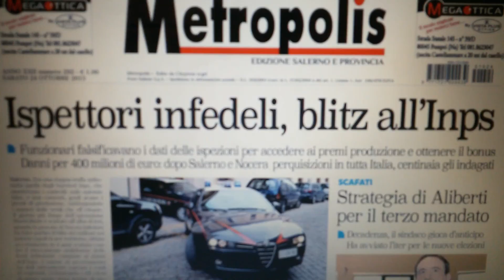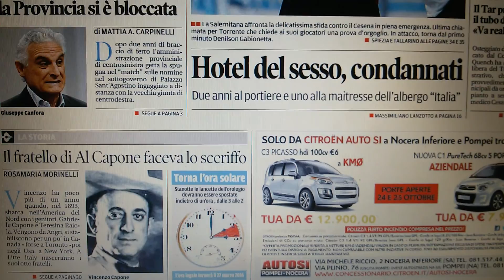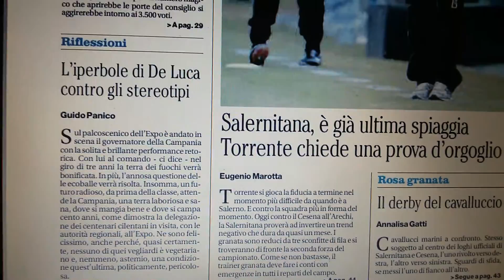Salerno, prime pagine giornali del 24 ottobre 2015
Le prime pagine dei giornali di Salerno e provincia in edicola il 24 ottobre 2015